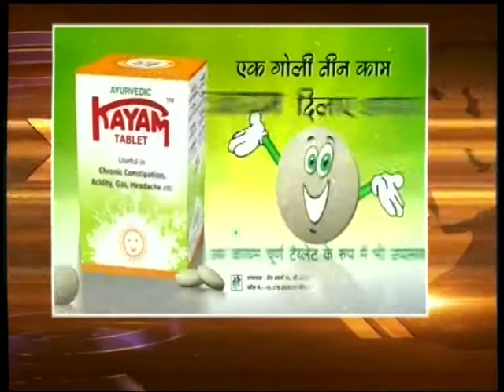Nepal 1 Tivra samachar by Anita Bhattarai 28-11-2017